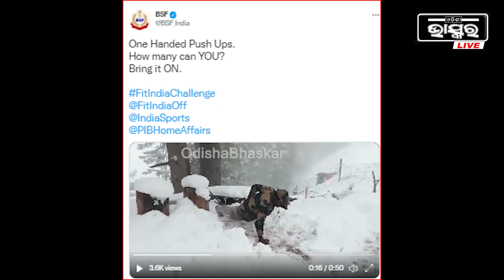୪୦ ସେକେଣ୍ଡରେ ୪୭ ପୁସ୍ଅପ୍ ମାରିଲେ ଭାରତୀୟ ଯବାନ, ଭାଇରାଲ ହେଲା ଭିଡ଼ିଓ I